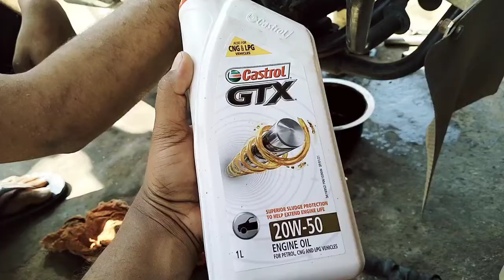Discover bick me Mobil kitna ml lagta he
How to change Engine oil in Bajaj Discover 100 Bike # bhajer change and engine oil
how change engine oil for Bajaj discover
discover bick main engine oil kitna litre dalen 100 cc
oil fiter and oil change correct method
mobil kitna kilometar lagta he
discover vajer chang
bick me kon sa Mobil dale